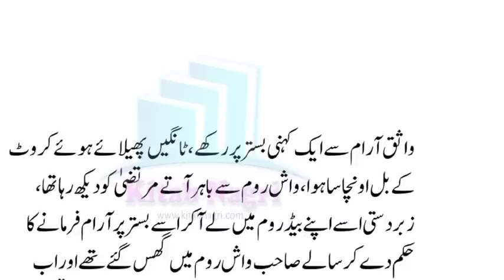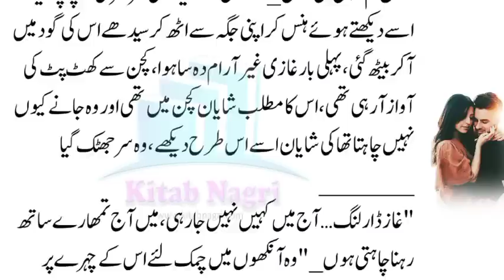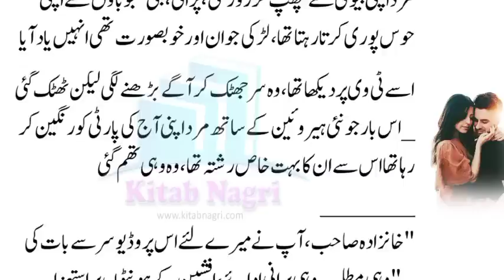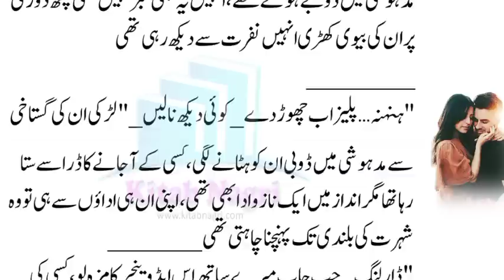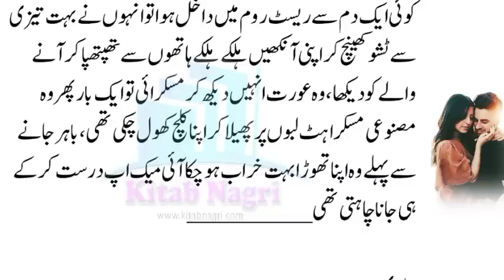Ghazi Full Angry Mood | suspense story | sad love story | HAMKRJ |14 - Kitab Nagri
@Kitab Nagri